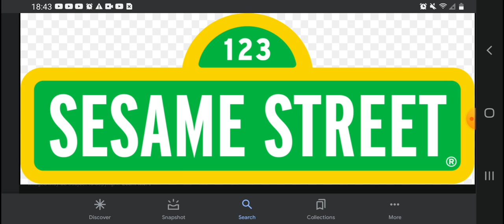I Like Sesame Street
My Opinion On This Show

Sesame Street First Aired On November 10, 1969

Sesame Street 50 Years (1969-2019)